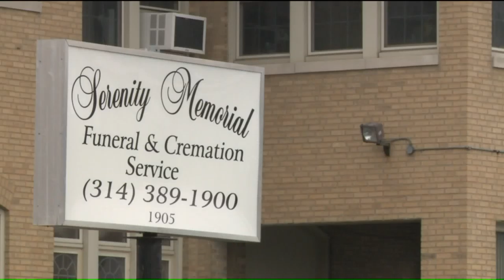Rolling gun battle rattles patrons attending funeral services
St. Louis city police are investigating a shooting outside a north St. Louis funeral home while a service was underway.  Stray bullets hit a nearby business and several vehicles.  FOX 2/NEWS 11`s Kelley Hoskins was outside St. Louis police north patrol with the latest on the search for the shooter.